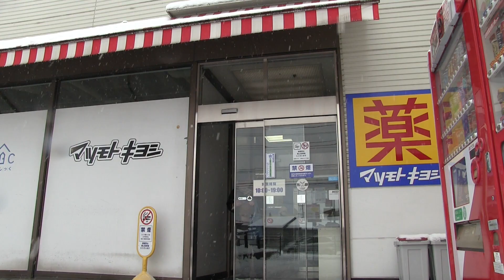あんこ好きのおじさんの日常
あんこが好きすぎて、いつもお汁粉がかかせないおじさんの日常です。

Music
「荒野を転がるモジャモジャ的なBGM 」